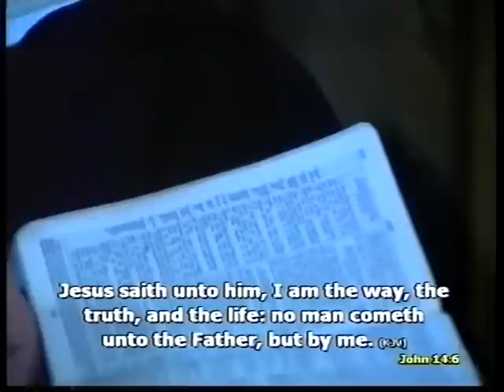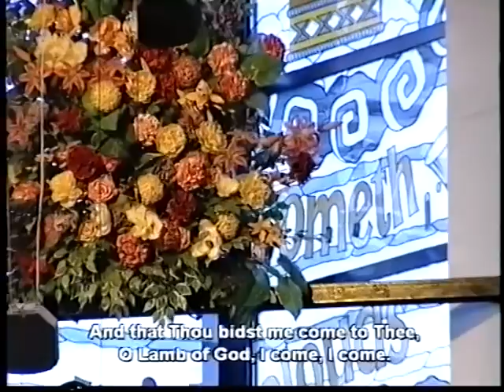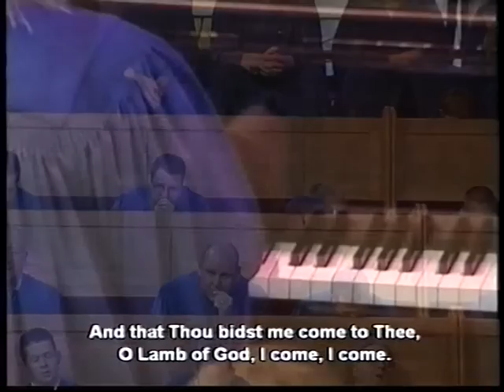They were gathered in an upper chamber(Let The Fire Fall) HYMN & THE PEOPLE OF THE WAY Sermon &more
Sadly no comments allowed as been getting a lot of trolls posting on this video.
This is from vhs Video 2004 that was tranferred to Dvd.
Originally had this hymn "They were gathered in an upper chamber)" uploaded years ago but this is a mini edit of most of the actual service,  this time uploaded With late great Pastor James McConnell bringing gospel message titled The People Of The Way plus the choir singing